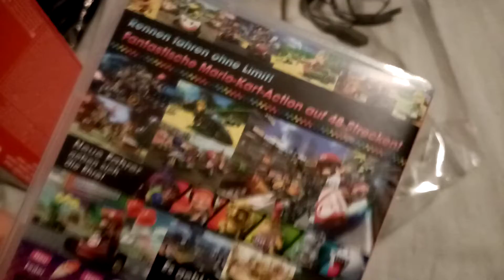Switch Update 15/11/2021 (read description)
This is the very first Switch Update. In this update, I've bought my own copie of MK8D (the copie that i showed in pretty much all of my previous videos was a copie from my brother). And, I've also got a carry bag for my Switch lite.